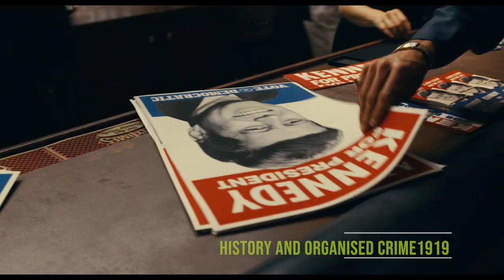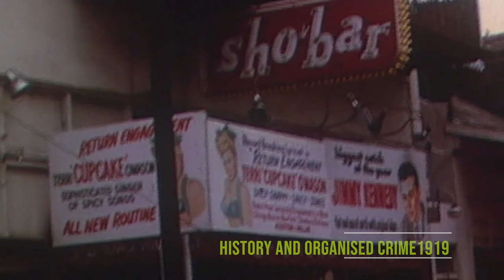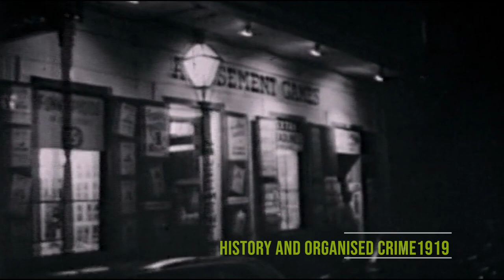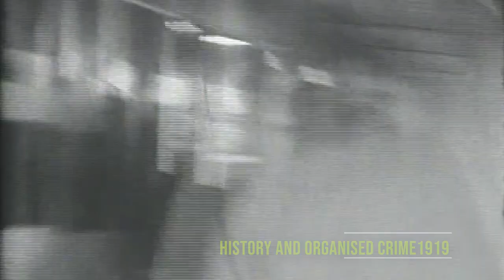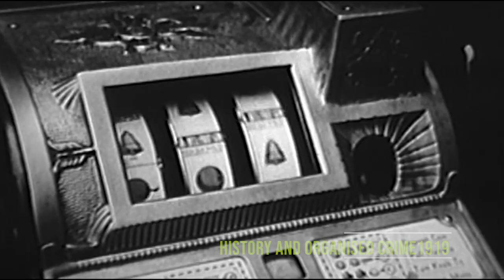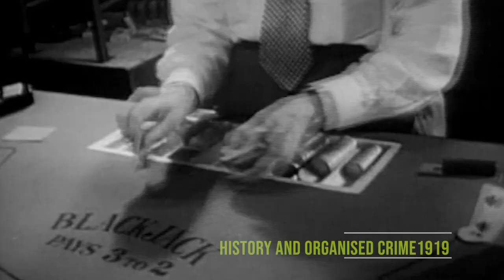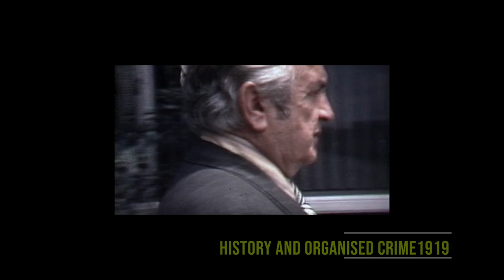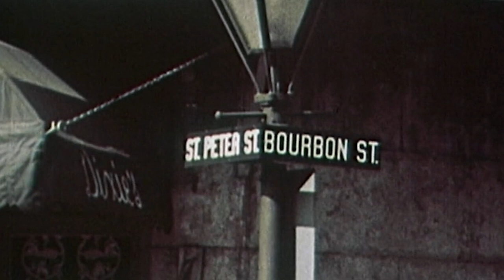Carlos Marecllo - JFK assassination & The HSCA 1978 Report - The Mob Boss Who Killed A President.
My final piece. The HSCA report submitted by Professor Blakey in regard to his findings during the HSCA select Committee. This will be my final piece on the Carlos Marcello family and his war during the 60s and 70s. Here you will have some brief history in regard to Carlos Marcello, his Capo’s and his rise to the top. During the mid-seventies Robert Blakey turned to his television and saw another Mafia boss assassinated however, his assassination was a little bit different; the method used to kill this mob boss was the Patsy Method. A black insane lone gunman who posed as a photographer to get close to the Boss only to pull out a gun and shoot Joe Colombo boss of the Colombo Family. Shock waves were sent across the underworld. Marcello was furious; that was his method. He knew the establishment would look at that assassination and its method and recall the JFK assassination. Hew was right. Blakey immediately thought of Oswald. The lone gunman: who managed to get away; and Ruby being called in. Revelations were hitting America; the CIA came out and confessed that they worked with organise crime to overthrow Castro. The CIA had multiple groups competing with each other to get Cuba back. Kennedy himself help push that method. Rober was hunting the mafia and using them. Blakey knew Robert; he knew Robert always held a deep seeded belief that it was the mafia that killed his brother; he named one man Carlos Marcello. He then started is own investigation into Carlos Marcello, a gripping listen. You can Marcello in his own words talk about Jack, Robert, his deportation, his fight with the immigration department and the fact he plead the fifth every time he was asked about certain questions about the mafia, the CIA, FBI and more.